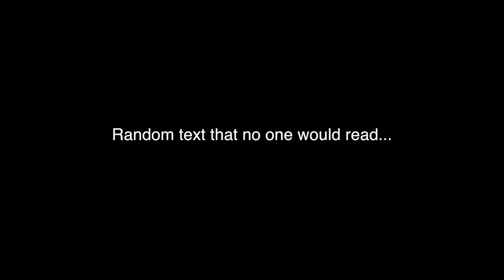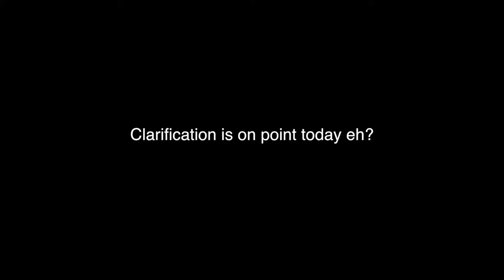MY BEST GAME YET!!! FORTNITE : BATTLE ROYALE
Tell me if you like more of these successful videos!!